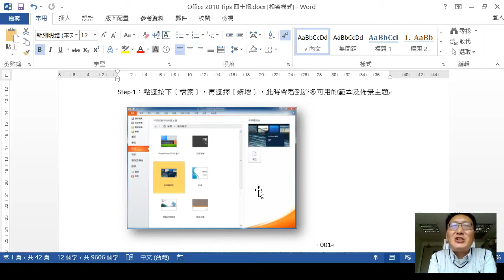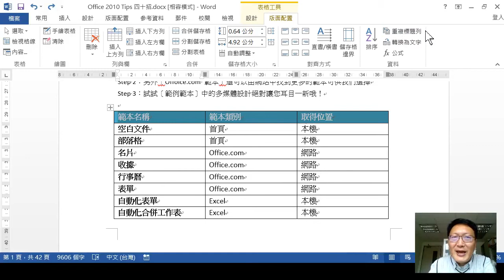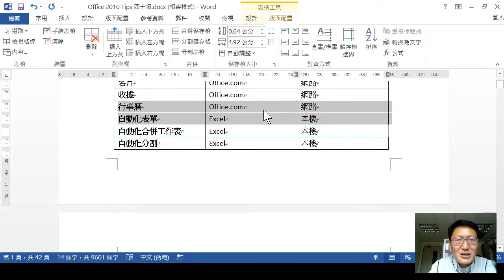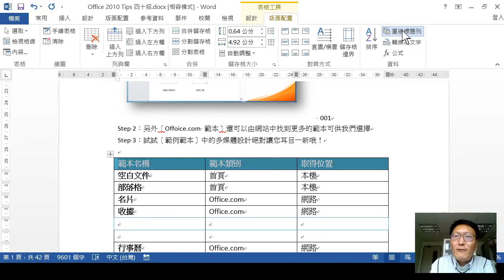技巧04.表格跨頁標題重複使用(Word文書處理技巧-提升工作效率)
Word文書處理技巧-提升工作效率
Word,Word文書處理,提升工作效率,多次使用複製格式刷,複製格式,